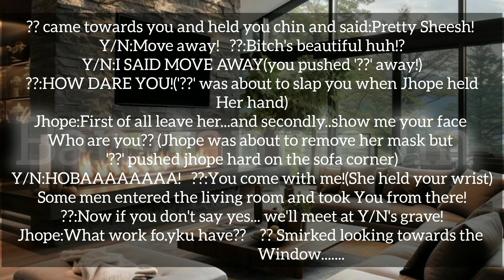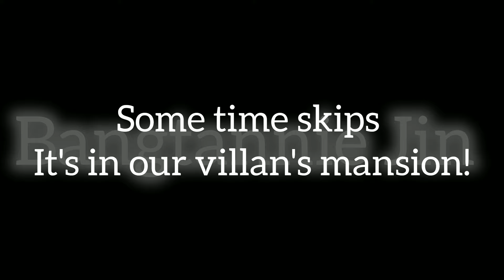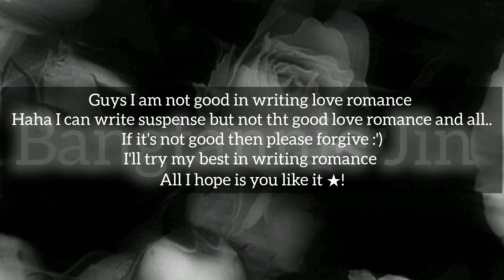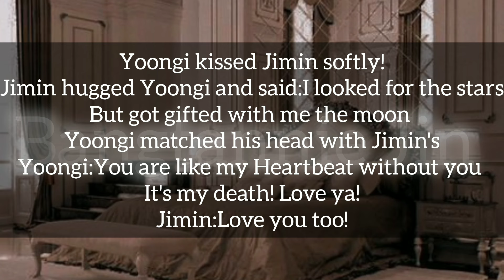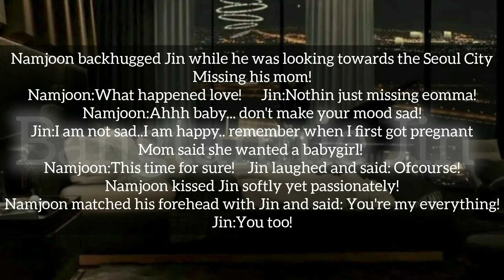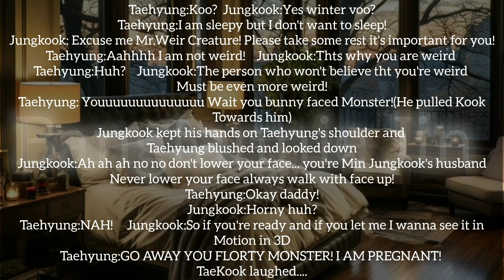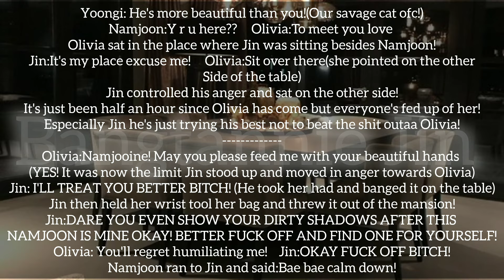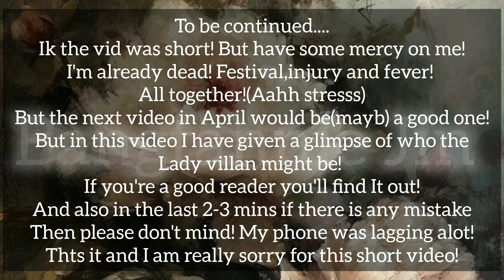Mafia's Heartbeat Episode-8.....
Charecters-Kim Namjoon,Kim Seokjin,Min Yoongi,Park Jimin,Kim Taehyung,Jeon Jungkook,Jung Hoseok

Gnere-Thriller... suspense...drama...dark romance

In this episode The plan of the villans became unsuccessful a new olan emerged in the lady villan's mind

If u r seeing this comment

Love u all. see u in the next episode